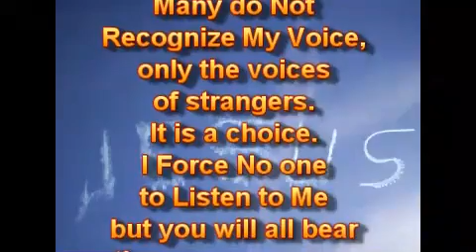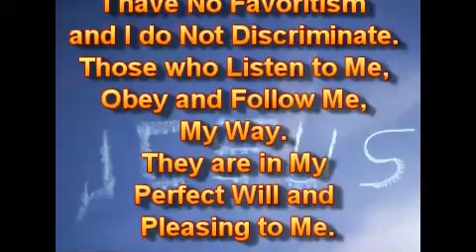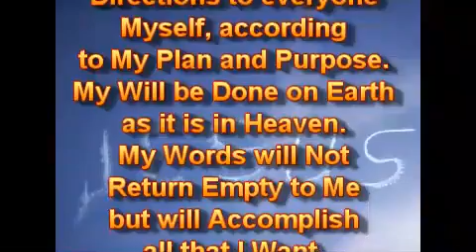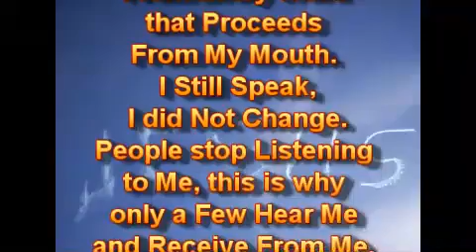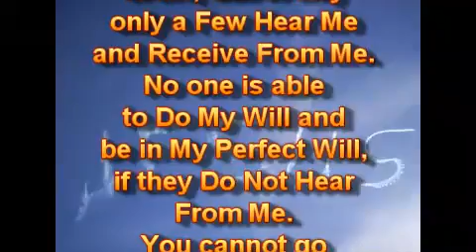Я Всё Ещё Говорю.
11.12.20.
Я Всё Ещё Говорю. Слышите ли вы Меня? Это зависит от каждого, чтобы Узнавать Мой Голос и Слушать Меня, когда Я Говорю. Многие Не Узнают Мой Голос, только голоса незнакомцев. Это выбор. Я Никого Не Заставляю Слушать Меня, но вы все понесёте последствия. Всё непослушание будет наказано. Я - Честный и Справедливый. У Меня Нет Фаворитизма, и Я Не Дискриминирую. Те, кто Слушает Меня, Повинуется и Следует за Мной Моим Путём. Они - в Моей Совершенной Воле и Угодны Мне.

Если вы Не Слышите Меня И Не Получаете От Меня, тогда вы должны Усердно Искать Меня, Пока Не Услышите и Не Получите От Меня. Вы Решаете, но Я Всё Ещё Говорю. Вы должны Желать Слышать Меня и Получать От Меня. Слушайте и будьте более Внимательными к Моему Голосу. Никто не может Следовать за Мной, если вы, Сперва, Не Услышите От Меня. Я Даю Задания, Инструкции и Указания каждому Сам в соответствии с Моим Планом и Целью. Моя Воля будет Исполнена на Земле, как и на Небе. Мои Слова Не Вернутся ко Мне Пустыми, но Исполнят всё, что Я Хочу, как Я Хочу, и Когда Я Хочу. Я Контролирую. Я - Не Лимитирован, Не Ограничен, Не Предсказуем. Я Всё Ещё Делаю Невозможное, Необычайное, Сверхъестественное и Беспрецедентное Моим Путём. Я - Всемогущий. Когда Я Говорю, Обращайте Внимание и Слушайте Меня, и Делайте То, Что Я Говорю и Хочу. Я буду вашим единственным Безопасным Убежищем в эти злые дни.

Вы будете Жить Каждым Словом, которое Исходит Из Уст Моих. Я Всё Ещё Говорю, Я Не Изменился. Люди перестают Слушать Меня, вот почему лишь Немногие Слышат Меня и Получают От Меня. Никто Не может Исполнить Мою Волю и быть в Моей Совершенной Воле, если он Не Слышит От Меня. Вы Не можете идти туда, куда Я Не посылаю вас, иначе вы - Не в Моей Воле. Слушайте Меня, Я Всё Ещё Говорю, в Моё время, и как Я Хочу. Я Говорю по-Разному, обращайте внимание  и будьте более внимательными. Тогда вы Услышите Меня. Многие должны начать Слушать, когда Я Говорю. Я Всё Ещё Говорю. Слышите ли вы Меня?